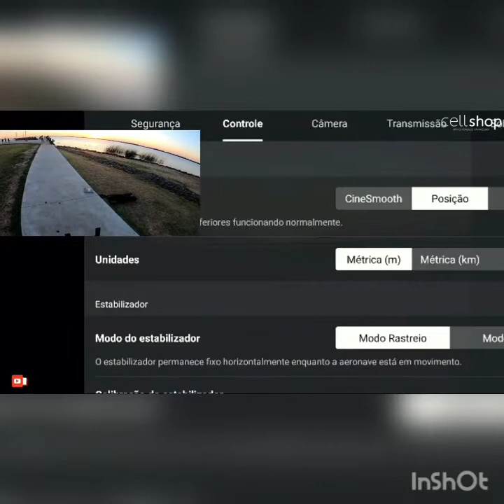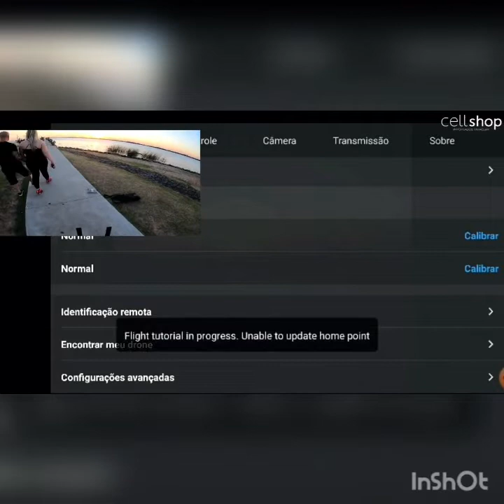DJI MAVIC Mini [Review] / Drone - Bom Para Iniciantes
Drone DJI MAVIC Mini Fly More

Review
Drone Bom Para Iniciantes

Link do Video:

Descrição do

"DJ Mavic  Mini Drone"

Mavic Mini Fly More Combo é um drone desenvolvido pela DJI para facilitar a vida do usuário final. Possui características técnicas de drones avançados com a simplicidade de operação jamais vista nesta categoria. Pesando apenas 249g e com capacidade de até 30 minutos de vôo, o Mavic Mini se encaixa em uma categoria que não necessita de registros regulatórios o que facilita e muito o dia a dia! Possui câmera de 2.7k para filmagem e 12MP para fotos, tem alcance de até 4km (FCC) incluindo modos de fotografia e filmagem automáticos. Um drone com controle remoto pequeno, leve, robusto e com tecnologia para transformar seus videos e fotos em obras profissionais. Seu novo aplicativo de controle, DJI FLY, transforma a experiência de vôo em algo mais intuitivo e fácil de usar para todos os usuários. Mavic Mini é a solução da DJI completa para quem exige alta qualidade com performance profissional aliada a facilidade de operação.

Compre De Quem Você Conhece E Confia

BANGGOOD SHOPPING

SUPER  CUPOM DE U$20 PARA 1°COMPRA De Novos Usuários

OFERTA ESPECIAL  !!!

R$2.791,28

Frete 97,53
Para o Brasil 20 a 35 dias úteis

CONFIRA AGORA !!!